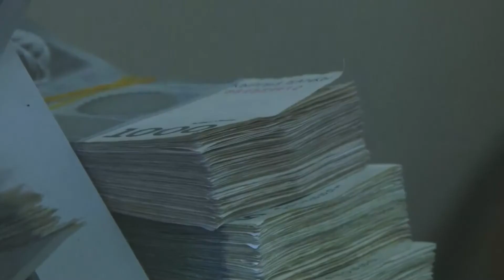Накопите ребенку миллион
Делая сбержения на будущее ваших детей, используйте своего главного союзника – время. За 10 лет, откладывая по 5 тысяч сомов на накопительный счет, можно собрать миллион сомов, причем половину этой суммы вам в качестве процентов выплатит банк. Сегодня в совместной рубрике Национального банка и Capital «Финсабат» мы расскажем, для чего делать сбережения вашему ребенку на будущее, и как участвуя в этом процессе, дети получают важный навык – управления личными финансами.